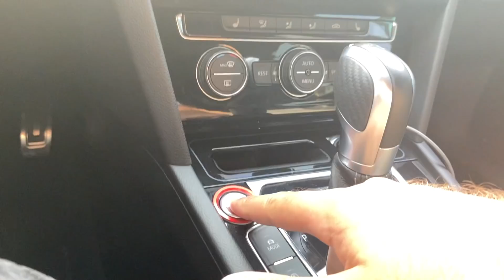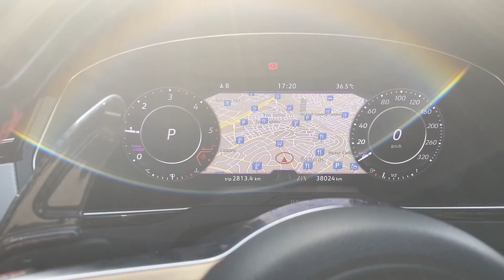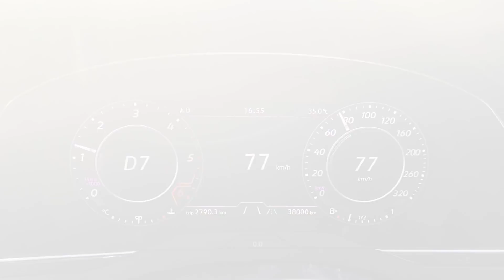508 GT 225 HP ’ den İyi Mi? | VW Arteon R - LINE | 2.0 TDI 240 HP Test | 240+KMH | En Dolu Arteon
Bugün sizler için ülkemizdeki en güçlü Arteon modeli olan 2.0 Tdi 240 hp testinden sesleniyorum. Herkese iyi seyirler.